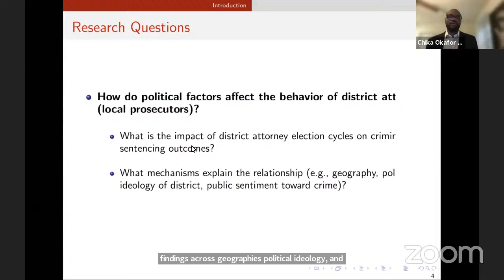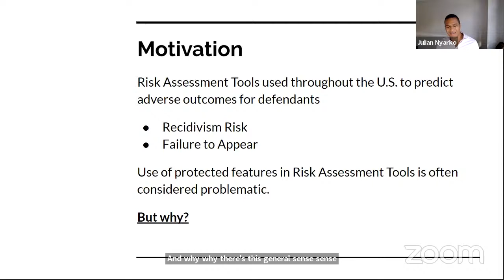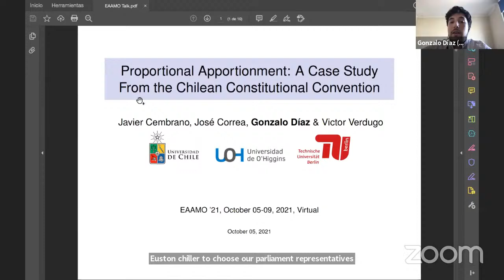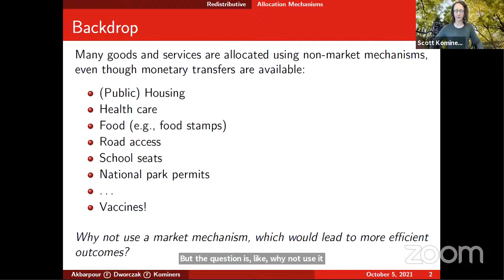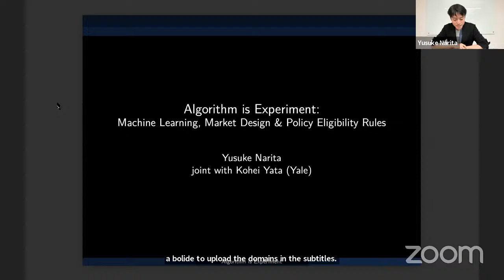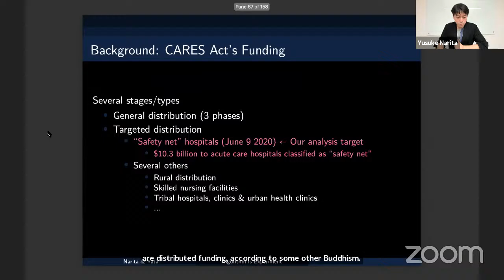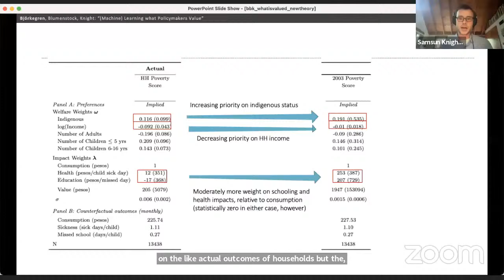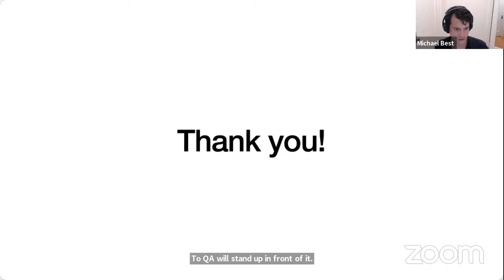EAAMO'21 Session: Law and Politics